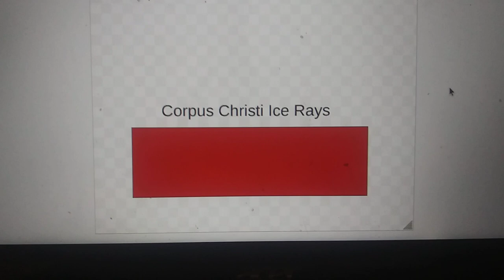Corpus Christi Ice Rays 2021 Goal Horn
I was eating Mashed Potatoes